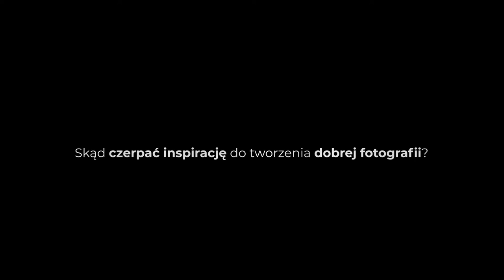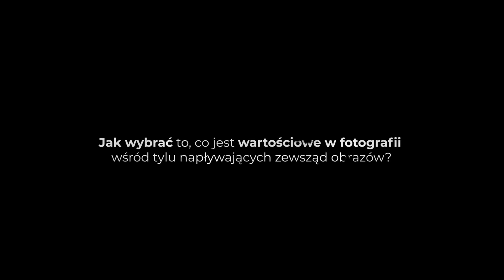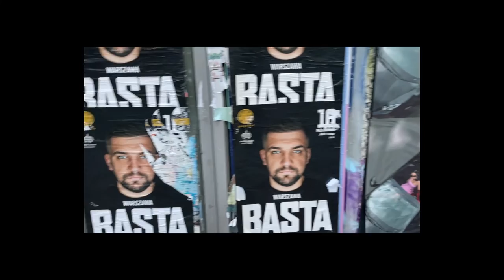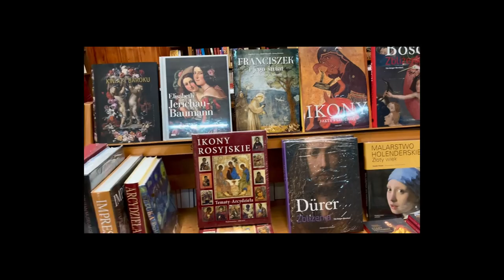ArtiSessions #20 | Tomek Sikora - Taka Powinna być Fotografia [7/7]